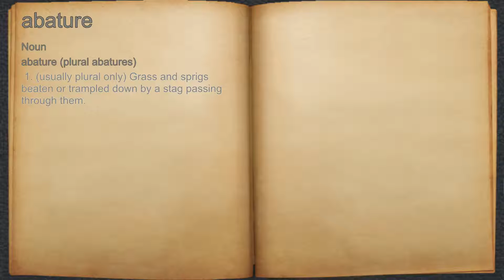What does abature mean?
A spoken definition of abature.

Intro Sound:
Typewriter - Tamskp